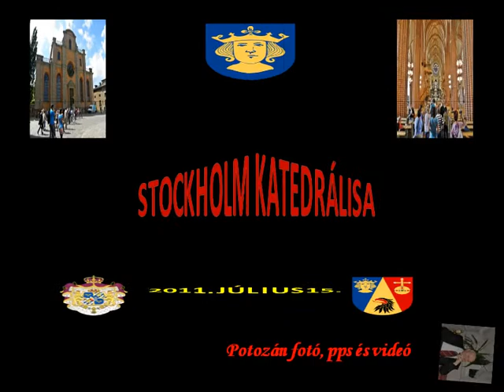Stockholm Katedrálisa 1-02-13-16-44.wmv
A templomot 1306-ban építették és ma ez Stockholm Katedrálisa, más néven a Storkyrkan.
A 18-ik században átépítették, hogy jobban illeszkedjen a barokk környezetbe. Itt található a híres Szt.György a Sárkánnyal küzd c. szobor.
Hosszú évszázadokon keresztül ez volt az egyetlen plébániatemplom a városban. 1942-ben lett székesegyház.
2010-ben került sor a katedrális felújítására, talán nem véletlenül a hercegnő esküvőjére való készülés jegyében. Igaz hangsúlyozták, hogy már 50 év telt el mióta volt valami felújítás, de igazán alapos akár több száz évvel ezelőtt. A boldog esemény Victoria esküvőjének közeledte, csak felgyorsította a döntést a felújításról.
A katedrális dékánja Ake Bonnier szerint a felújítás mintegy 14 millió koronába (2 millió dollár) került.
A restaurálási és felújítási munka során megtörtént a festmények helyreállítása, és újra ragyog az Ezüst Oltár. A Szent György és a Sárkány is eredeti pompájában ragyog, mely 1489-ből származó alkotás.
Bernt Notke a legjelentősebb német festő és szobrász abban az időben Észak -- Európában aki
a svéd kormányzótól kapott megbízást, hogy a dánok felett aratott 1471-es győzelem emlékére készítsen egy méltó alkotást hálából a Storkyrkan részére. Így készült el a Sankt Göran och Dracen, azaz a híres Szent György és a sárkány, melyet e képen láthatunk.
A monumentális szószék 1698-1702-ben készült francia barokk stílusban.
Nyaranta, a székesegyház 3-6000 látogatót vonz, minden nap van túravezetés és tartanak zenei előadásokat. A hétvégén, az istentisztelet zavartalanul folyik.
Ebben a csodálatosan felújított, megszépült barokk templomban tartották meg 2010. június 19-én a trónörökös Crown Victoria Prince hercegnő esküvőjét. Ugyanazon a napon, amikor szülei a jelenlegi királyi pár esküvője is volt.
Két héttel az esküvő előtt már elkezdődött a felvezetésének szánt Love Stockholm nevű rendezvénysorozat, zenével, tánccal, étellel, itallal.
Virágba borult az egész város, és az esküvőre majd egymillió látogatót vonzott észak Velencéje, Stockholm.
Viktória amúgy jócskán megváratta az országot, de a 33 éves hercegnő sokáig a tanulást tartotta a legfontosabb feladatának.
A vőlegény, Daniel Westling akinek ma már a „Västergötland hercege" megszólítás dukál -- Viktória édesanyjához, a német légiutas-kísérőből lett Silvia királynéhoz hasonlóan --, egyszerű polgári családból származik, apja egy vidéki szociális hivatal vezetője volt. A harminchat éves diplomás sportpedagógusnak három edzőterme van Stockholmban. Viktóriával a fitnesz hozta össze, ő volt a koronahercegnő személyi edzője. A vőlegény tavaly veseátültetésen esett át, édesapja egyik veséjét kapta meg.
Az év esküvője természetesen nem volt ingyen. A ceremónia, a felvonulás, a vacsora, a ruhák és az egyéb kiadások összesen húszmillió koronába (félmilliárd forintba) kerülnek. Csak a stockholmi katedrális portalanítása 500 ezer koronába került, nem beszélve a vőlegény szülővárosában, Ockelbóban rendezendő 30 ezer fős (!) grillparti költségeiről...
XVI. Károly Gusztáv király gálánsan vállalta a költségek felét, ötmilliót az államkassza áll, a maradékot pedig azok a pénzek teszik ki, amelyek az esküvőt megelőző rendezvények két és fél milliárd koronányi nyereségéből adó formájában befolytak.
Itteni fotóimból született meg ez a videóm.